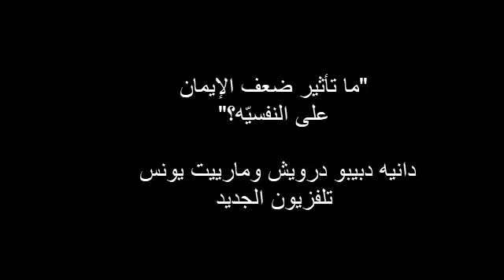تأثير ضعف الإيمان على النّفسيّه - مع دانيه دبيبو درويش ومارييت يونس - تلفزيون الجديد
الإيمان قد يقوى وقد يضعف عندما تخرج الأمور عن السيطره. وبشكل عام, الإيمان مهم ومرتبط بصحّة نفسيّة وجسديّة أفضل كما تشير العديد من الدراسات. في هذه الحلقة تشير دانيه لأنواع الإيمان عموماً وعلى نتائج ضعف الإيمان وكيف نستعيده.
صُوّرت الحلقه في ستوديوهات تلفزيون الجديد  بتاريخ 24 أيار 2024